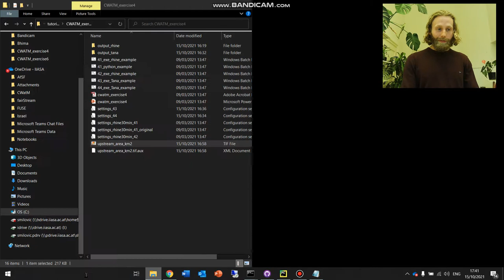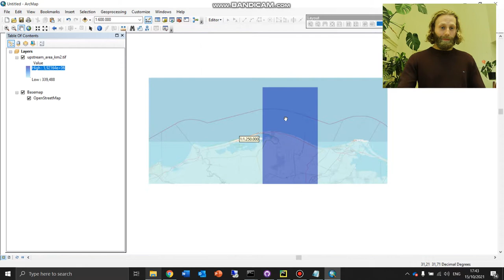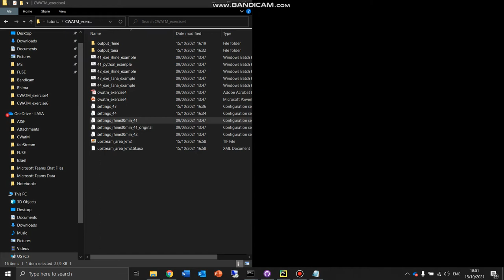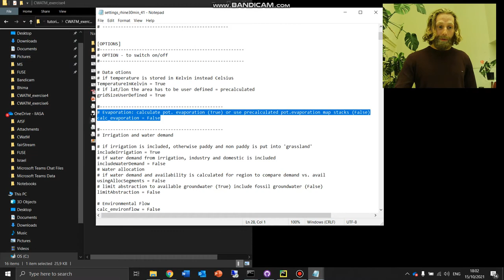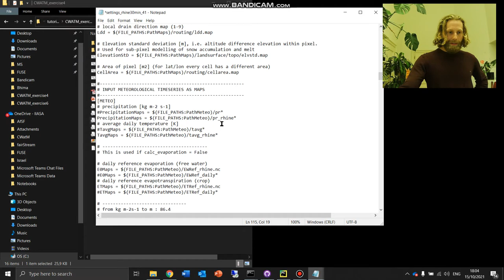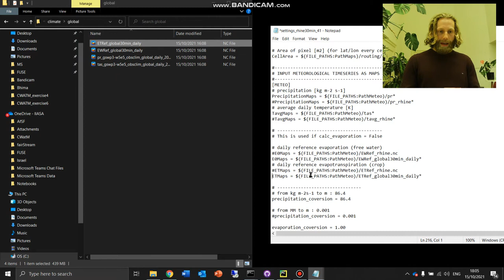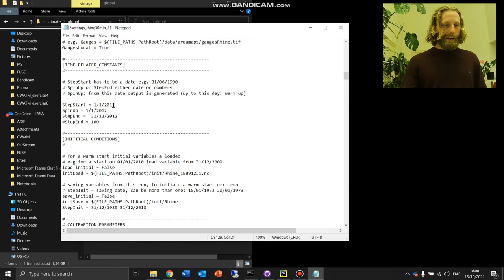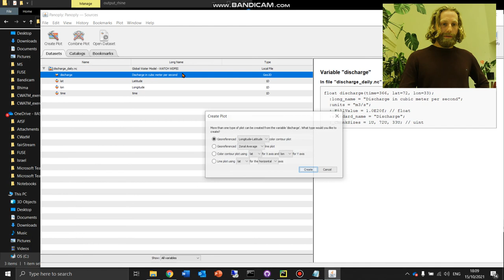How to simulate any basin with the hydrological model CWatM (2022)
We first find the location of the outlet for our chosen basin using ArcMap. We then adapt a settings file to run for our basin using the global climate data.